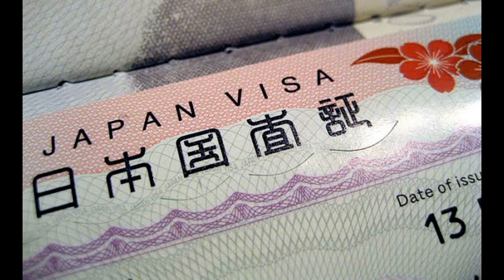El Apostol de la muerte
La historia de Pedro Nakada "El Apostol de la muerte" uno de los mayores asesinos seriales del Perú.